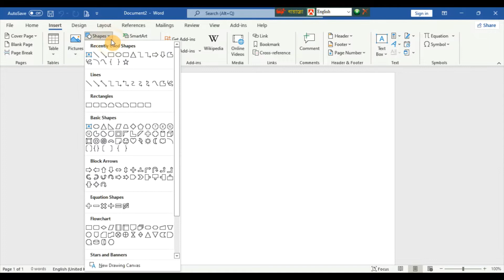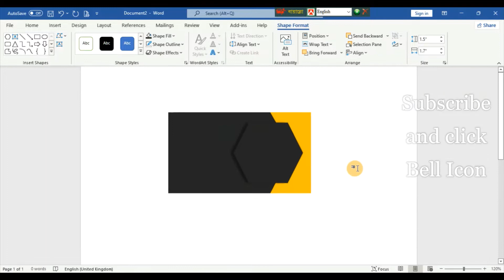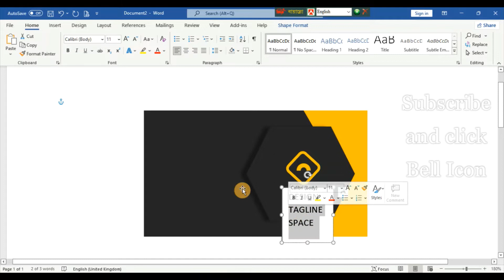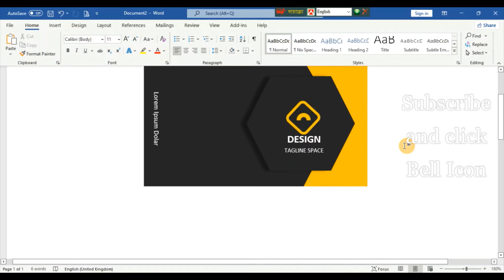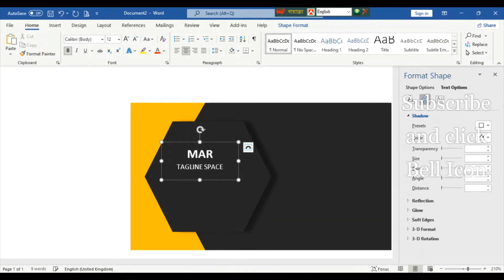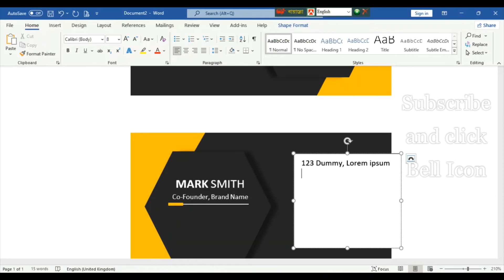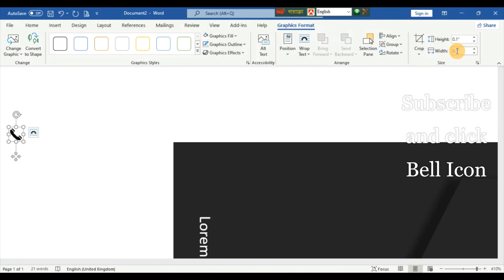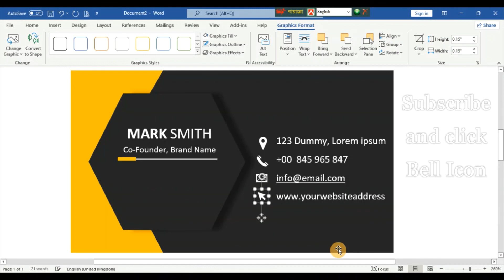Business Card, Visiting Card, How to Create a Stander Visiting Card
In this Video you can see how make a business card on M.S Word